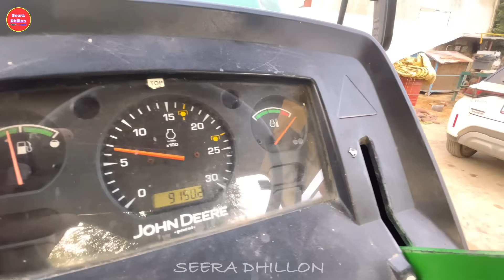ਆਲੂਆਂ ਨੂੰ ਦਵਾਈ ਦਾ ਕੰਮ ਵੀ ਚੱਲੀ ਜਾਂਦਾ//ਵਾਹੀ ਦਾ ਕੰਮ ਚੱਲ ਪਿਆ//SEERA DHILLON